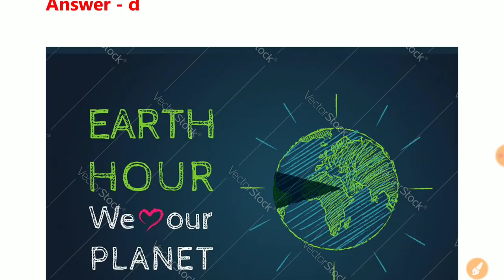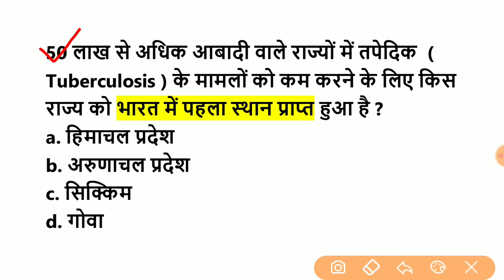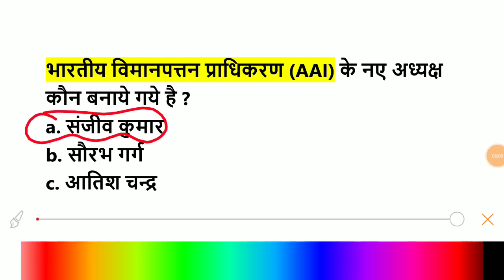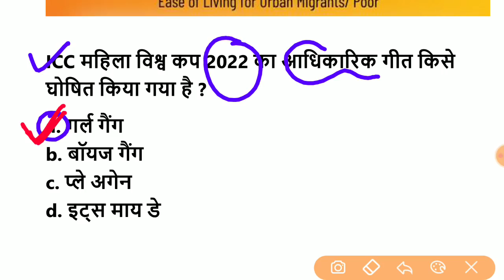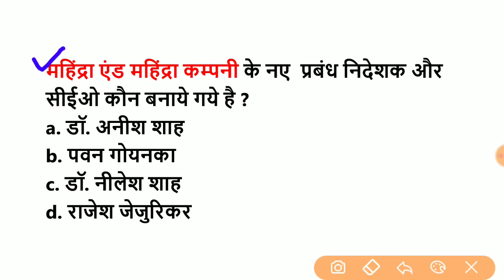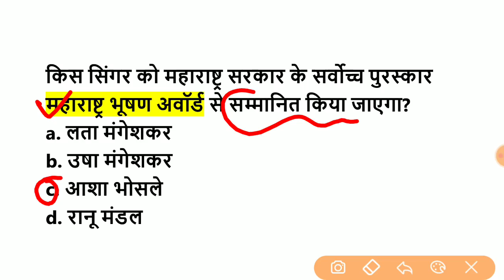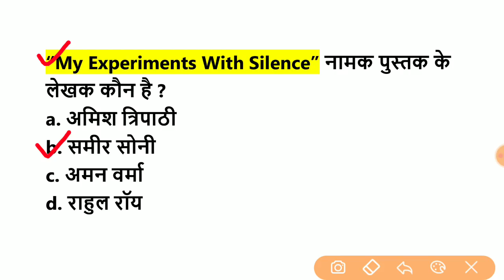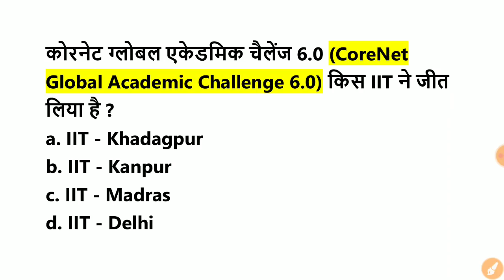28/27 मार्च 2021 Current Affairs/Daily Current Affairs in Hindi /march 2021 Current affairs